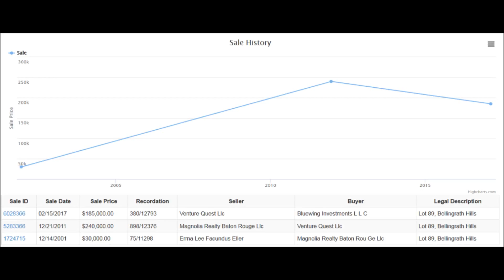The Lakvold Group Video Blog Office sale at 17544 Greenwell Springs Road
This video blog is about commercial and industrial real estate in and around Baton Rouge.  The blog also covers residential development tracts.  The Lakvold Group is a full service real estate appraisal firm serving south Louisiana.